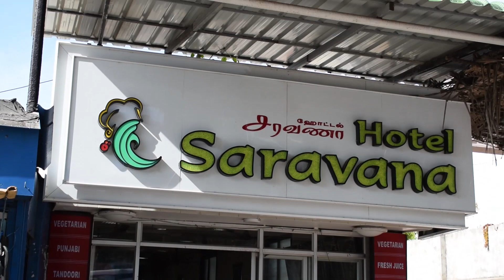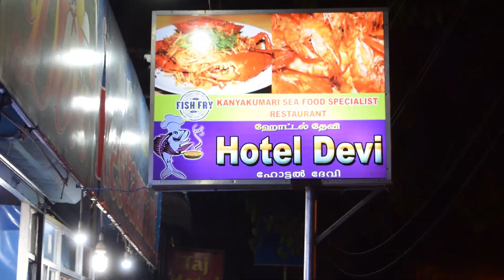Best of Kanyakumari, Tamilnadu | Travel and Food Video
KanyaKumari is a City in Kanyakumari district in the state of Tamil Nadu, India. The name comes from the Devi Kanya Kumari Temple in the region, in Tamil it is pronounced as 'Kan-niya-kumari'. It is the southernmost tip of peninsular India, and is surrounded on three sides by the Laccadive Sea. Kanyakumari city is the southern tip of the Cardamom Hills, an extension of the Western Ghats range. Nearest city is Thiruvanathapuram and airport is Trivandrum International Airport, Trivandrum , Kerala. and the nearest town is Nagercoil, the administrative headquarters of Kanyakumari District, 22 km  away. Kanyakumari has been a city since Sangam period and is a popular tourist destination.